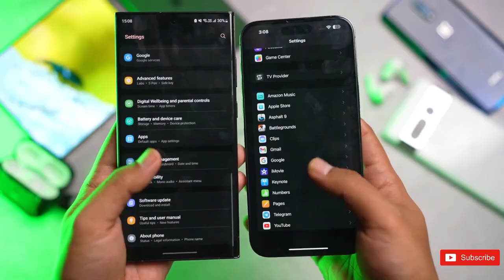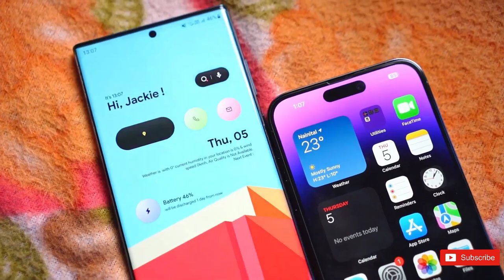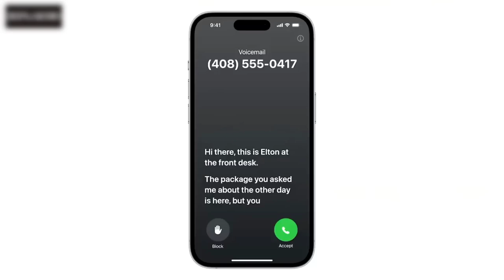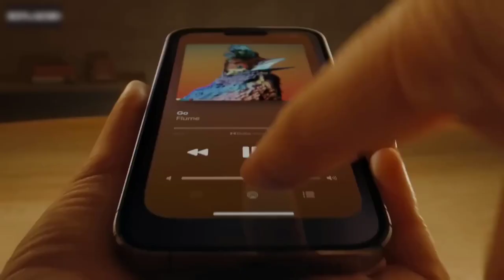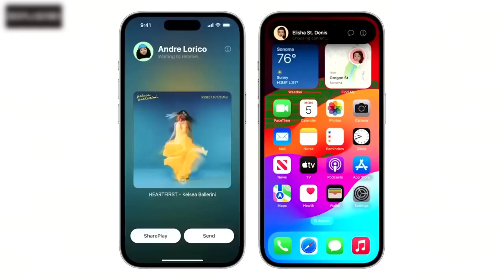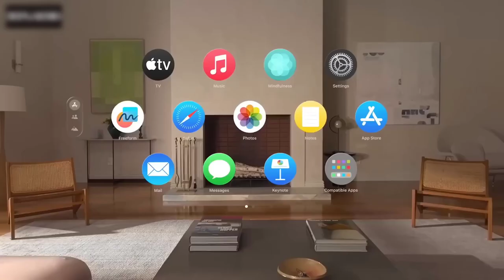iPhone 15 Pro Max -- LEAK Video----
Get ready to be blown away by the next big thing in smartphone technology! In this video, we are diving deep into the exciting features and advancements of the highly anticipated iPhone 15 Pro. From its stunning design to its cutting-edge camera capabilities, this device is set to revolutionize the way we experience mobile technology. Join us as we explore all the reasons why the iPhone 15 Pro is a game-changer and a must-have for tech enthusiasts and Apple lovers alike.